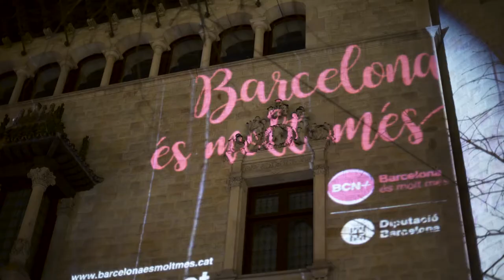Mapping «Barcelona és molt més» (versió 1')